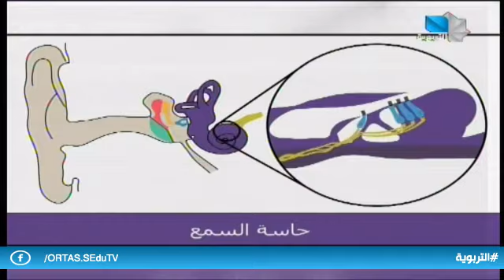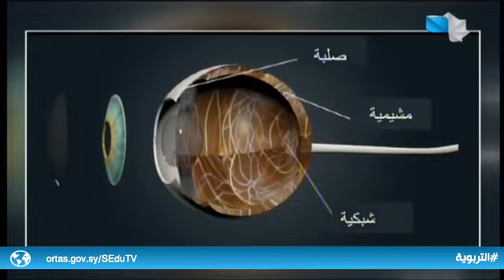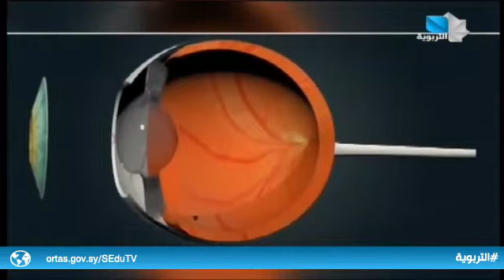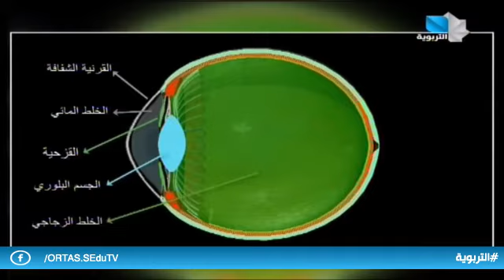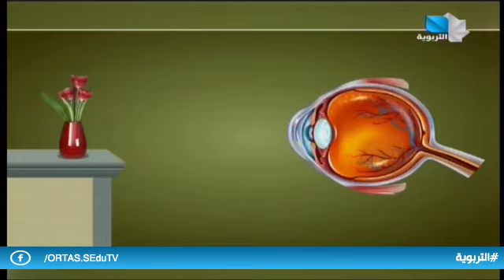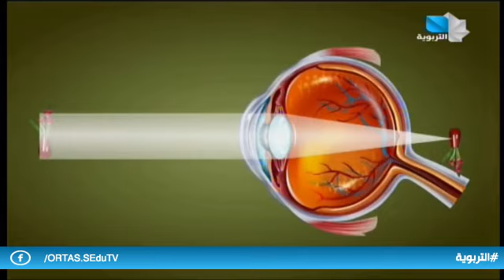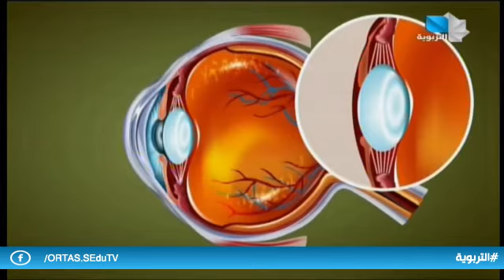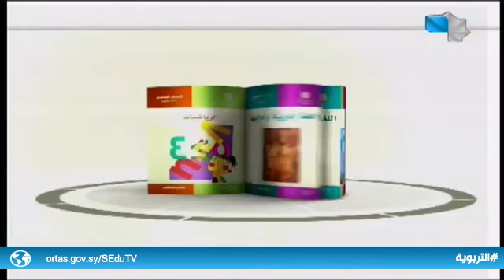دروس تعليمية- التاسع الأساسي / علم الأحياء والأرض 12.01.2022